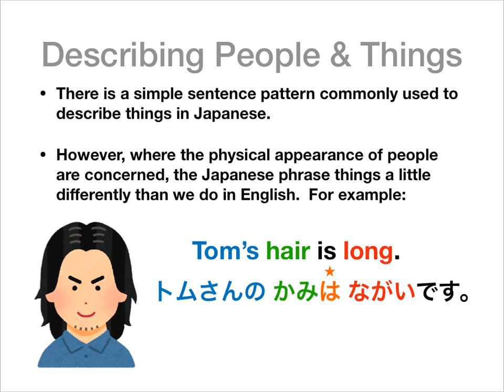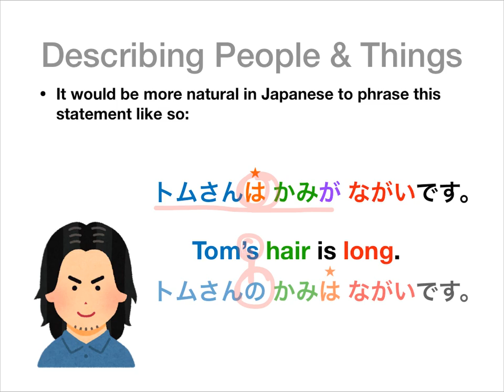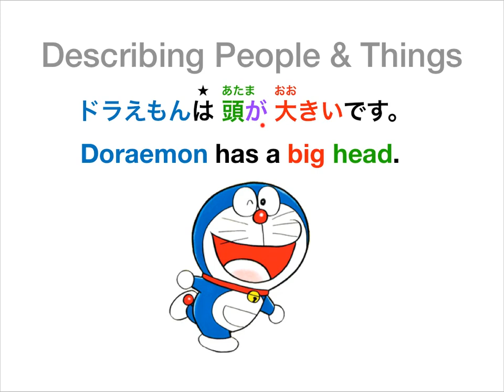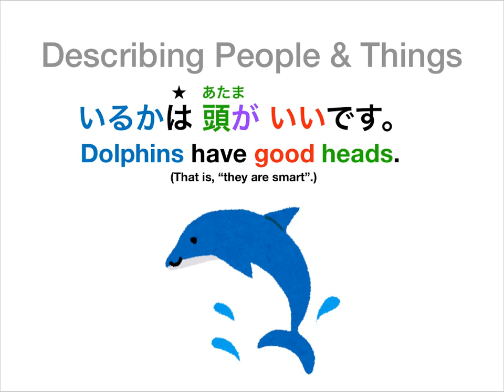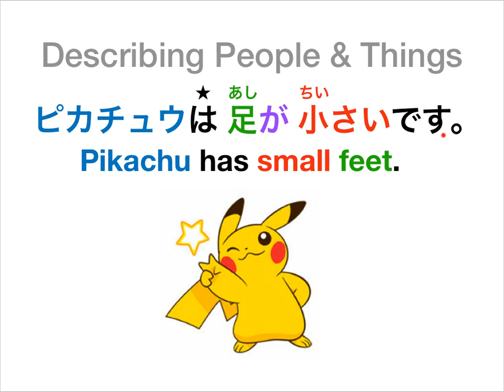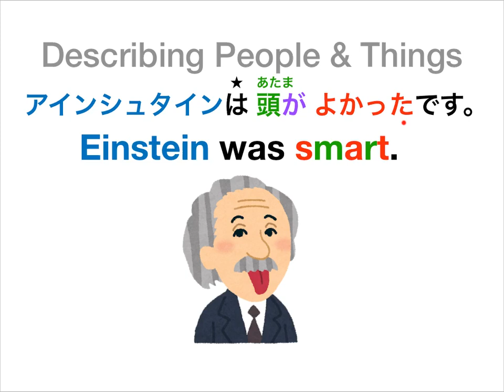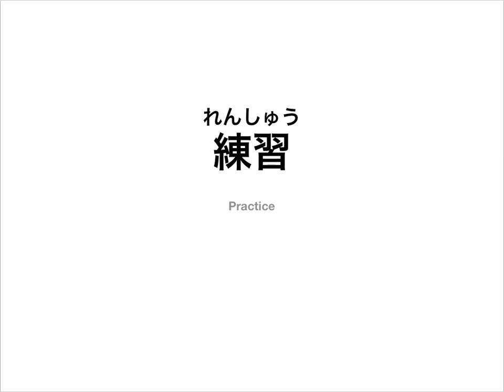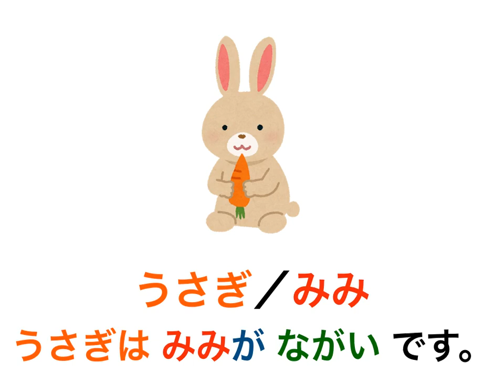Genki L7: Describing Appearances Lecture + Practice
How to describe people and things in a properly Japanese manner of speech.  Includes practice items as well!